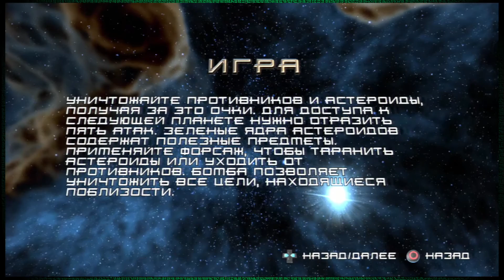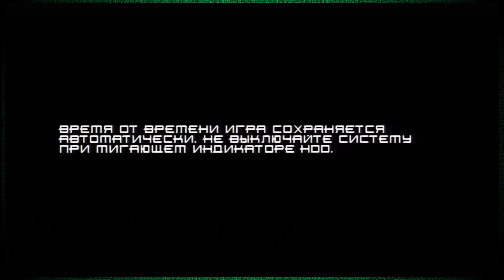Super Stardust HD: шумерская | игроки | эпизод 2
Привет, как ты?